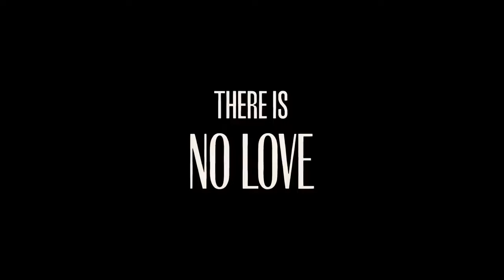Mothers' Instinct Official Trailer (2024) - Anne Hathaway, Jessica Chastain, Josh Charles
Check out the official Mothers' Instinct Trailer starring Anne Hathaway, Jessica Chastain, Josh Charles

UK Release Date: January 11, 2024
Starring: Anne Hathaway, Jessica Chastain, Josh Charles
Directed By: Benoît Delhomme

Synopsis: Alice and Celine live a traditional lifestyle with successful husbands and sons of the same age. Life's perfect harmony is suddenly shattered after a tragic accident. Guilt, suspicion and paranoia combine to unravel their sisterly bond.